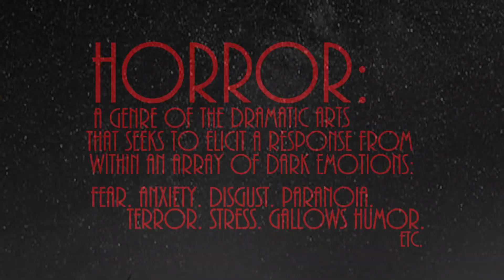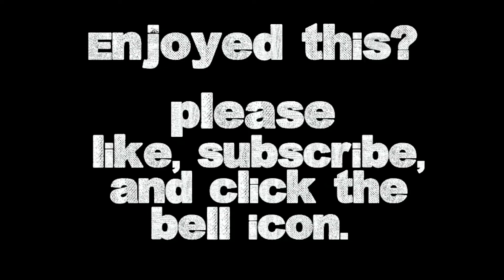The Graveyard Rats by Henry Kuttner (1936) A Classic Public Domain Gothic Horror Short Story